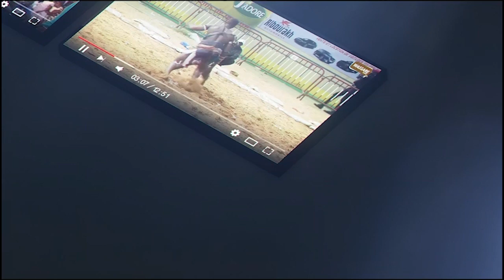🔴Urgent : Ndigeul tire sur Kaw Gourding ''limay baakh Kaw meunoko gniér,Duma ray gaindé mousse😱...''